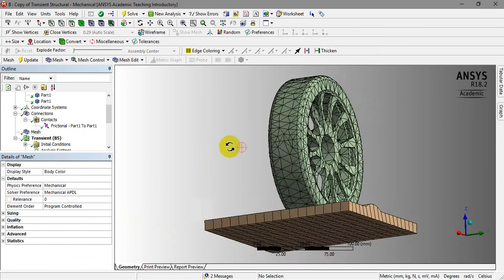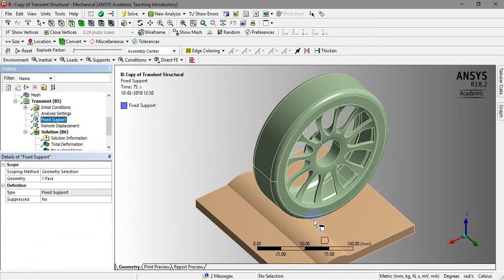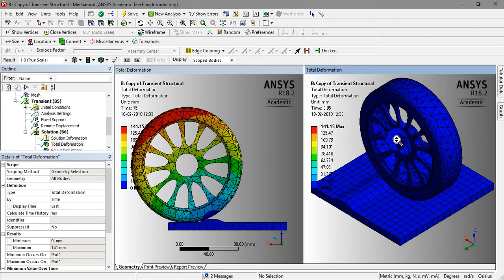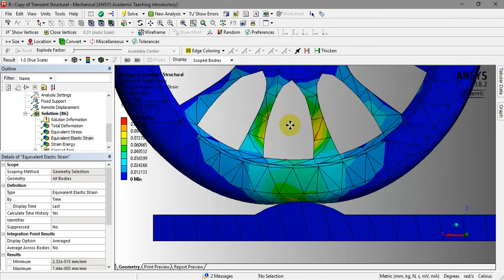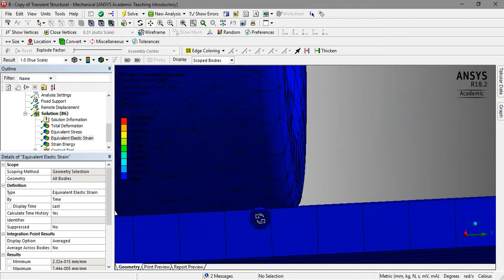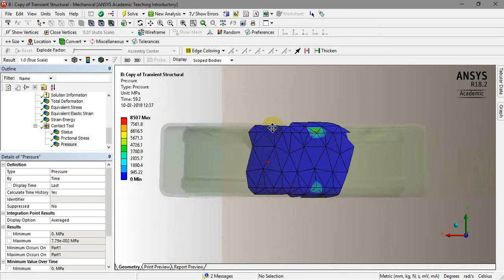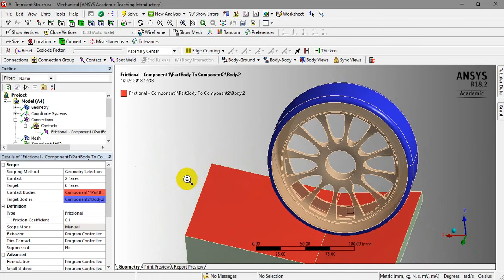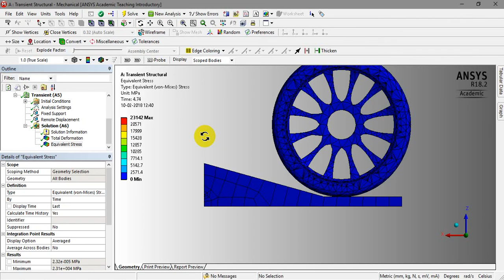effect of the tire on speed breaker at friction 0 1 in transient structural analysis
Thank you for the support of my channel. due to many requests, I can here doing the videos of the " how i created the modal" in three-dimensional designing software.   Because of both design and analysis software video are going present on this channel, I am going to change the channel name

Thank you more

Books

Laptops

Budget Laptops